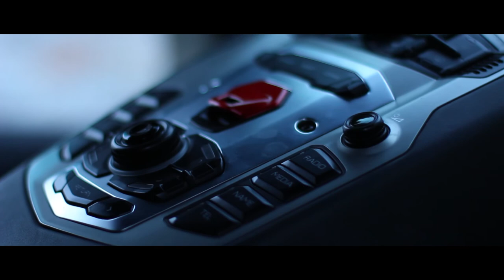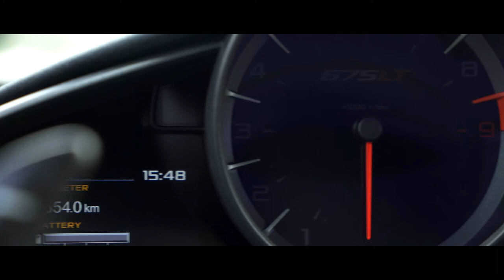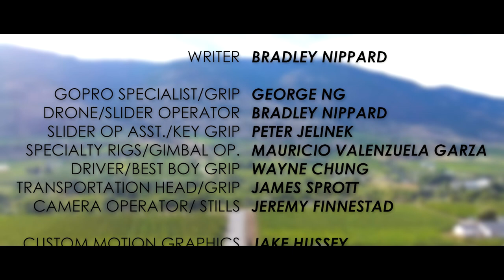Robbie Dickson's Journey to Area 27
Check out the powerful Mclaren 675LT, on the brand new Area 27 race track. Robbie talks about insane experiences that have created who he is today and his first ever brand new car, the beautiful Lamborghini Aventador.

Directed by: Bailey Wood
Produced by: Julian Major